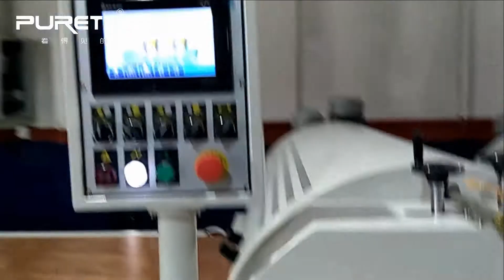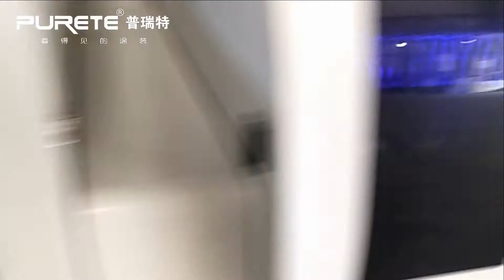Línea de recubrimiento de color UV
Esta línea de producción muestra cómo teñir el color en la chapa.
El proceso de recubrimiento incluye pintura, curado, lijado. Puede terminar la imprimación y la capa superior.

Cherry Hwang
wechat:puretecherry
skype: imcherry525